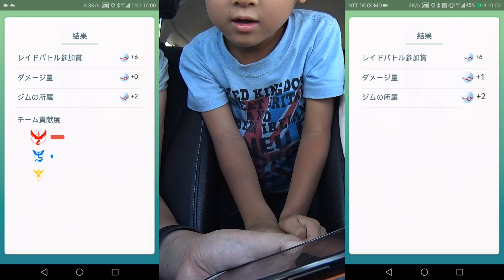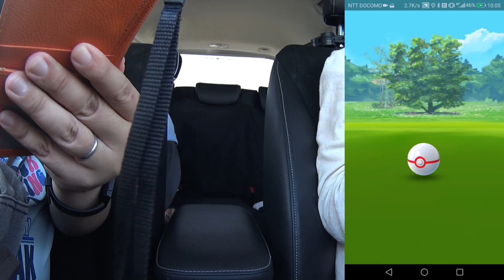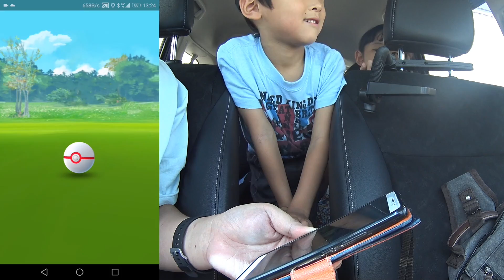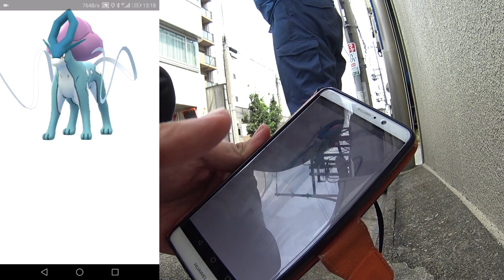【ポケモンGO】伝説のポケモンスイクン！高確率より回数と運でゲットチャレンジ編#60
時々ポケモンGOの動画を出しているあやはやチャンネルと申します。
9月1日より伝説のポケモンスイクンがレイドバトルのあと、ゲットチャンスにて、ゲット出来ます。
あやはや達も9月2日より頑張ってみましたが、なかなか捕まえられませんでした。
パパが仕事先の帰り道に、立ち寄った名古屋市に行ったところ、なんと、なんと運でゲット出来ました。

ゲームの仕組みでは、こういう確率など、ゲームの進行上、ゲットできる・ゲット出来ないの判断には、Rand()・乱数と言う仕組みを使います。
乱数を使うことで、ゲーム開発者もその都度意識しない確率と言う条件だけで、ゲットできる・ゲット出来ないの判断が出来ます。
しかし、乱数は少ない回数では、必ずその確率になるとは限りません。あやはや達は、ハイリスク・ハイリターンではなく、着実に回数をこなして、ポケモンGOを楽しみたいそんな、思い出ありました。

▼前の動画： 伝説のポケモンファイヤーゲットチャレンジリベンジ！名古屋へ遠征してみた編：
▼次の動画：伝説のポケモンでストレートボールで謎のカーブ判定！高確率と乱数の仕組みを体験編：

【こちらも】
【ポケモンGO】ルギアレイドゲットチャレンジ伝説のポケモンが帰って来た！編

【ポケモンGO】伝説以外にも忘れてはいけない特典！シアトルのFestに少し参加編

【ポケモンGO】わざマシンアンケートのお願い♪サトシの帽子ピカチュゲットだぜ編

【 他にもこんなポケモン動画もあげてます】
マクドナルド【ハッピーセット】伝説のポケモンでた！ポケモンガオーレ開封してみたよ

【付録レビュー】かわいいピカチュウリュックのポケモンぴあ Pokemon The Movie 20th titles Anniversary Book開封

【チョコエッグ】ポケットモンスターサン＆ムーンを20個開封したら衝撃の結果だった

*　見てくれてありがとう  *